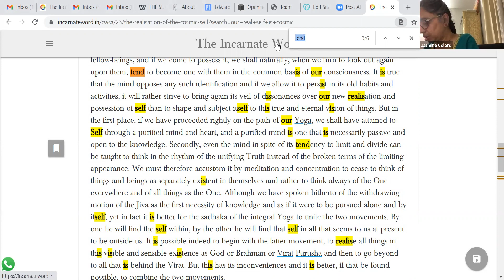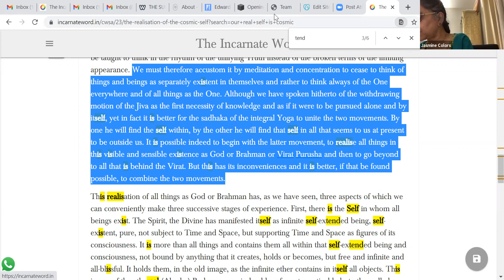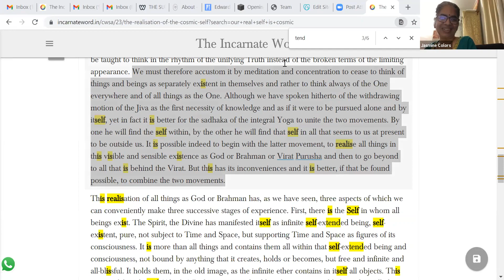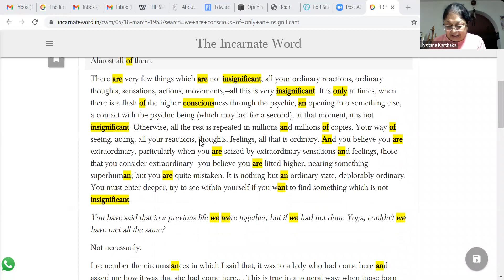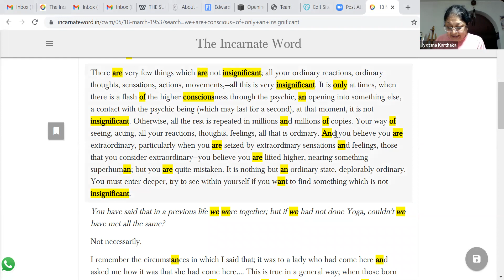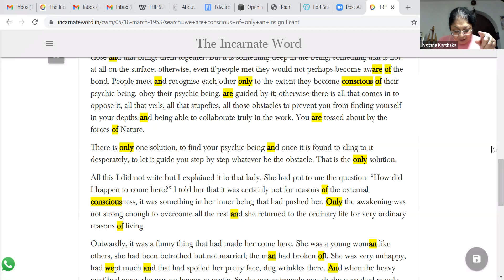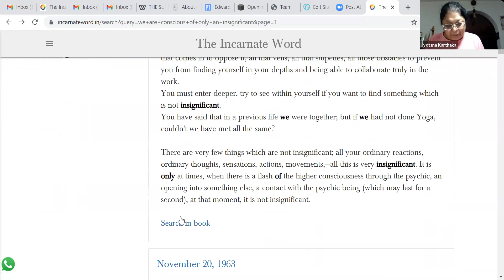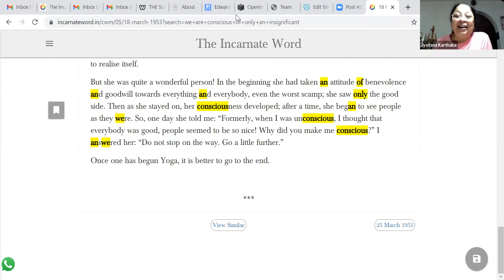Friday Study Circle - July 9, 2021